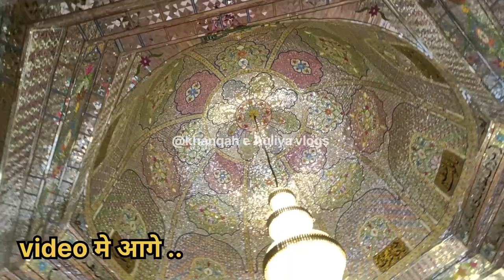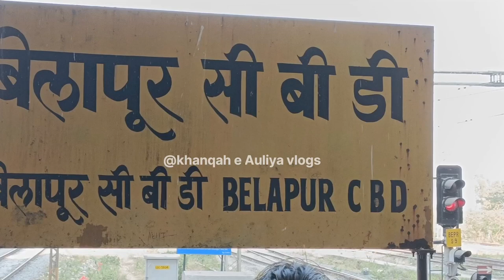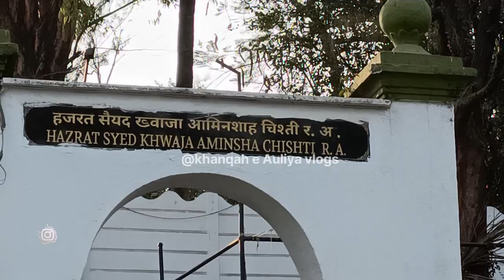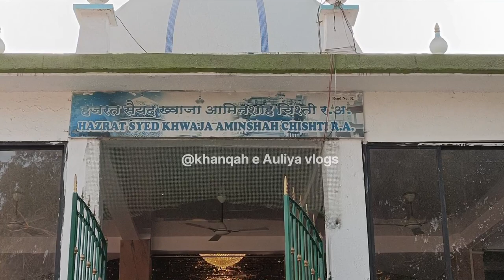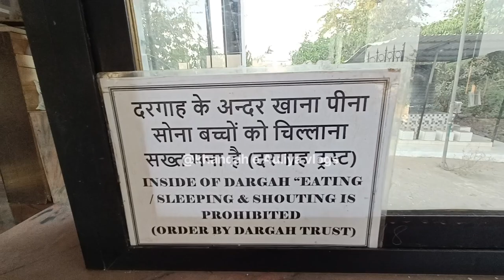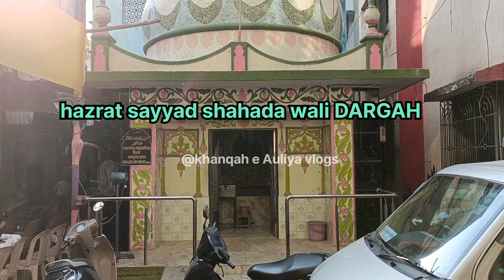Belapur ki karamati DARGAH hazrat sayyed khawaja Amin Shah chisti(R.A)khanqaheauliyavlog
hazrat sayyad Khwaja Amin Shah chisti (R.A)

Navi Mumbai Belapur DARGAH

address  __ 225R+P76, Sukir Manya Koli Marg, Divale Gaon, Diwale Village, Sector 14, CBD Belapur, Navi Mumbai, Maharashtra 400614

Fwolo my Instagram id